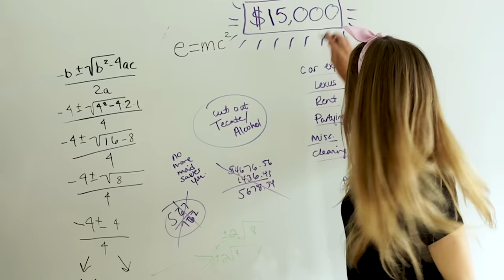UNUSUAL HEROES 2 | Inanna Sarkis, Lele Pons & Hannah Stocking